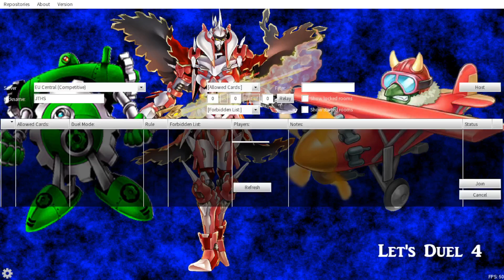Lets Duel 4 Episode 16: Little Opposition